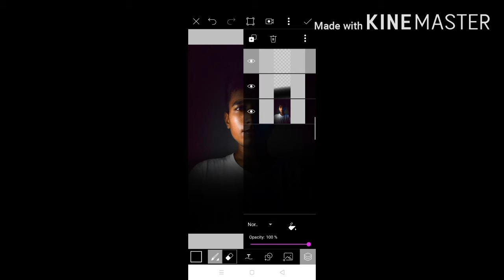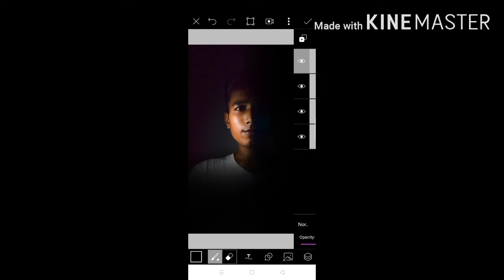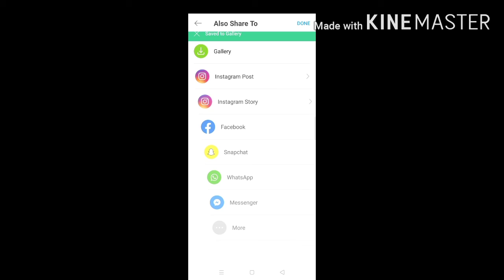dark portrait editing in PicsArt |photo editing tutorial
hello guys I hope you have like and shere this video and subscribey YouTube channel 😊